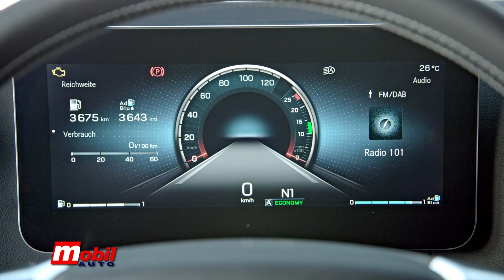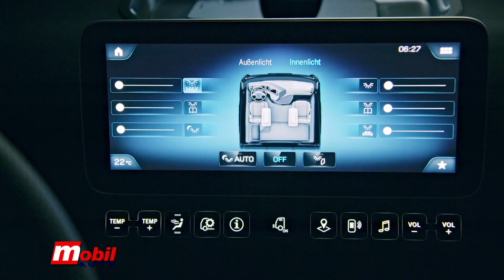Mercedes Benz - ACTROSS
Peta generacija Mercedesovog Actrosa je poseban i jedinstven kamion, koji je transportne standarde podigao na do sada najviši nivo. Actros je moderan, lep i atraktivan kamion tegljač od 18 tona koji, umesto retrovizora, ima kamere koje su sada standardna oprema. Prvi put u serijski proizvedenom kamionu je neko ugradio takozvani drugi stepen poluautonomne vožnje, što predstavlja ogroman korak ka potpuno automatskoj vožnji.